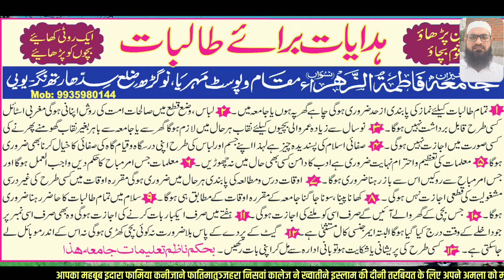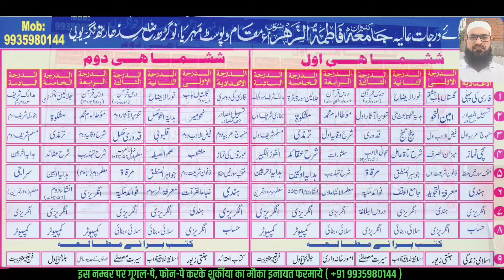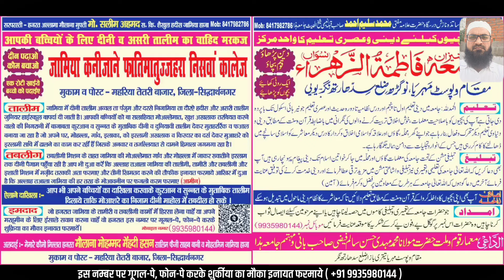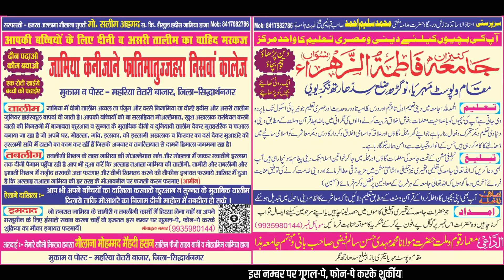Jamia Kaniza-E-Fatimatuzzahra Girls College Mahriya Tetari Bazar Siddharth Nagar Up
Aap Hazrat Yahan Sunni | Razvi | Ahlesunnat Wal Ja Assalamoalaikum, Yahan Aap Ahle Sunnat Wal Jamat Bareilvi Sunni Ulama Ke Naat, Naatepak, Maqabat, Or Islam se Judi Bahut Si Jankari, Education, Hasil kar Sakte Hain. You can listen Free Naats Bayan Taqreer Here. You Can learn Islamic Education From Bayan. Apne Shehar Ke Jalse Recording Karane Aur Internet Par Upload Karane Ke Liye Contact Karen Sartaj Ahmad Official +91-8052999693

👉Recording - SARTAJ AHMAD OFFICIAL ( Tetari Bazar Jila Siddtharth Niger )

आपको कोई आडियो पसंद आये तो लाइक करना ना भूलें अगर आप कोई सवाल करना चाहते है तो नीचे कमेंट बोक्स में अपना सवाल कर सकते हैं। और अगर आप कुछ और पूछना चाहते हैं तो WhatsApp पर भी पूछ सकते हैं।